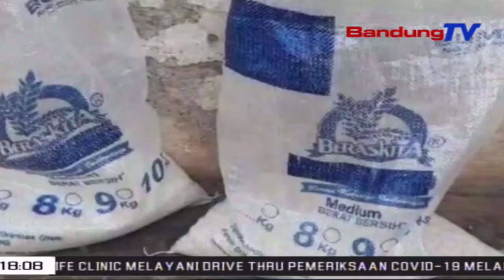Warga Keluhkan Beras Bansos Tidak Layak Makan | SBR | BANDUNGTV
SBR | BANDUNGTV | KRISANTI | Warga Kampung Citatah,Desa Jayamekar,Kecamatan Padalarang Mengeluhkan Kualitas Beras Bantuan Sosial Yang Kondisinya Jelek, Berbau, Dan Tidak Layak Makan. Namun Pihak Bulog Mengklaim Jika Kondisi Beras Sangat Baik Saat Keluar Dari Gudang Bulog. Pihaknya Menilai Terdapat Perbedaan Cara Penyimpanan Di Tiap Rumah Warga, Sehingga Adanya Keluhan Tersebut.